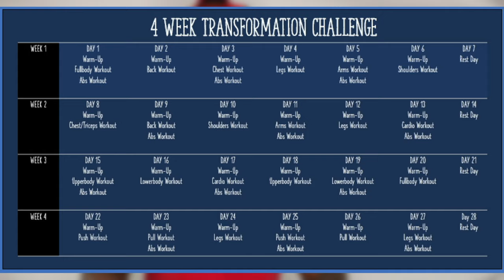4 WEEK TRANSFORMATION CHALLENGE (BUILD MUSCLE & LOSE WEIGHT FAST with 1/2 DUMBBELL AT HOME WORKOUTS)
IT'S TIME TO GET INTO THE BEST SHAPE OF YOUR LIFE! Jumpstart your fitness journey with this intense 4 Week Transformation Challenge! It starts out fairly easy and then the workouts get longer and more tough as the weeks go by.

We warm up everyday.. torch our muscle everyday.. and feel amazing every single day! All you need is ONE dumbbell for the first 2 weeks and TWO dumbbells for the last 2 weeks. If you don't have dumbbells, grab some water bottles. If you don't have water bottles, use bodyweight! No one is excluded from this challenge.

I don't care if you're a beginner, intermediate, or advance, this 4 week program is for any and every one looking to build a better physique, get stronger, and get in shape in less than 30 days of work!

✅ XFactor Fitness App Link:
onelink.to/vyst7r

ABOUT ME:
I am a fulltime Father and Husband.  My first priority in life is to provide for my family and make sure they are enjoying every bit of their life. My second priority is my XFACTOR FITNESS Family!

I created this Fitness Channel to motivate, educate, and most importantly ENTERTAIN! My goal is to motivate all individuals  to change their lifestyles or make them better.  The right way to live your life is the way that makes you the happiest.

In my videos, I'm always speaking from my experience, as well as my knowledge on fitness and health. I am a certified Sports Nutritionist with over 15 years of practice in the sport/lifestyle. This channel will give viewers advice on working out, eating healthier, and living more free while barking on a new fitness journey. I hope I can help at least ONE person change their life. I hope I can teach at least ONE person how to get stronger, lose weight, or maintain a balanced lifestyle.

Thank you for reading! Thank you for being you!